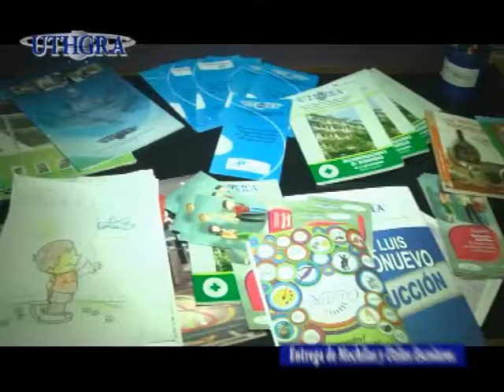UTHGRA Corrientes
Entrega de Mochilas y Utiles escolares . . .